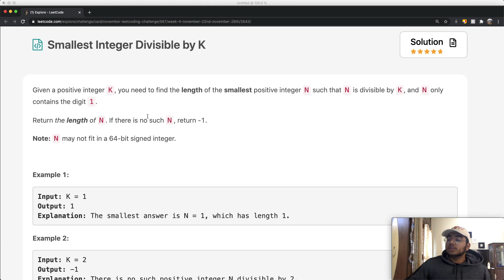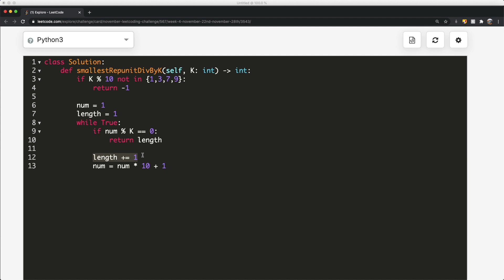Smallest Integer Divisible by K | Leet code 1015 | Theory explained + Python code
This video is a solution to Leet code 1015, Smallest Integer Divisible by K. I explain the question, go over how the logic / theory behind solving the question and finally solve it using Python code.

Time stamps:
0:00 Question Explained
1:38 Solution Explained
4:53 Python Code